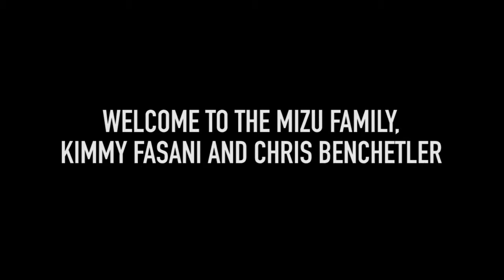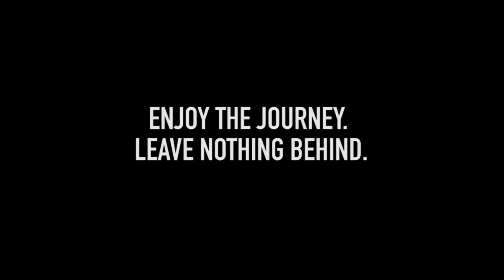Welcome to the Mizu Family, Kimmy Fasani and Chris Benchetler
Mizu welcomed Kimmy and Chris to the family by joining them on an adventure into the depths of their homeland Sierra back country. Follow the journey here.